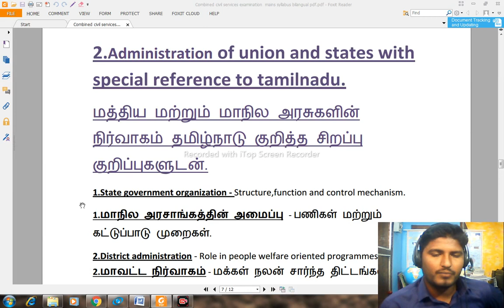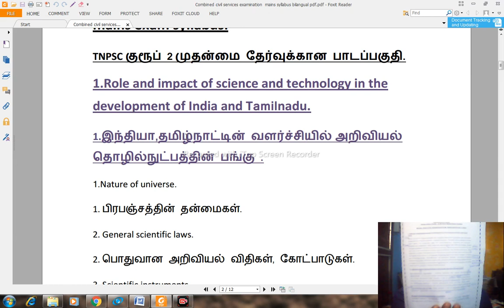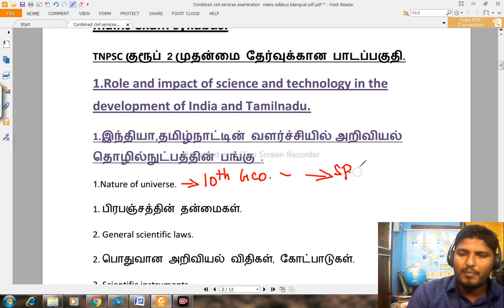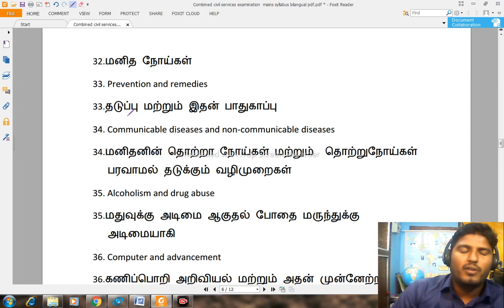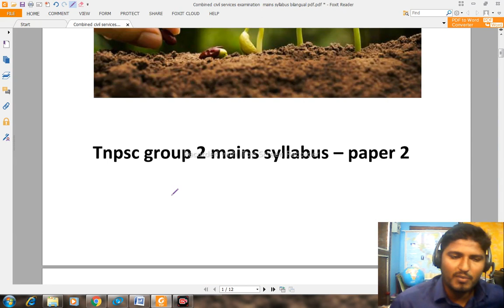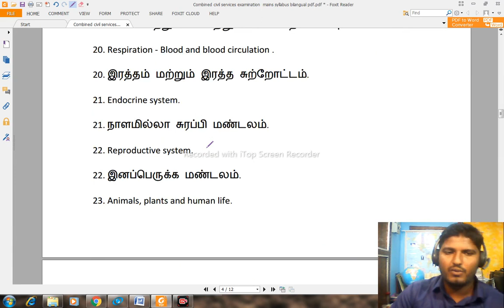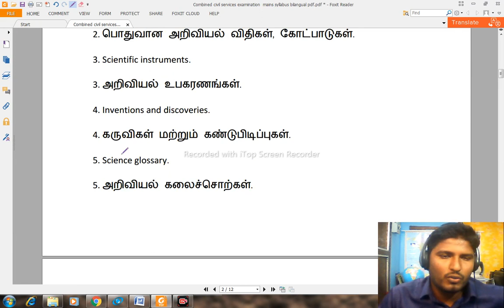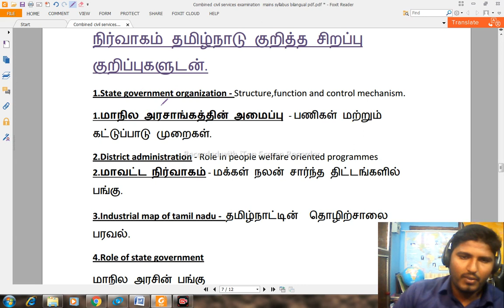TNPSC குரூப் 2 முதன்மை தேர்வுக்கான REVISED SYLLABUS BILANGUAL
TNPSC GROUP 2 MAINS MODEL QUESTION PAPER PDF LINK

TNPSC GROUP 2 MAINS TOPPERS PAPER DISCUSSION, Tnpsc  குரூப் 2 முதன்மை தேர்வு

TNPSC GROUP 2 MAINS FREE TEST TRANSLATION PART ,TNPSC குரூப் 2 முதன்மை தேர்வு மாதிரி தேர்வு

PDF LINK